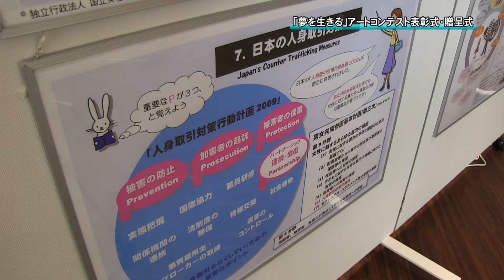20160312「夢を生きる」アートコンテスト表彰式・贈呈式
ソロプチミスト「夢を生きる」アートコンテストの表彰式と萩生保育園へ金一封の贈呈が3月12日に行われました。